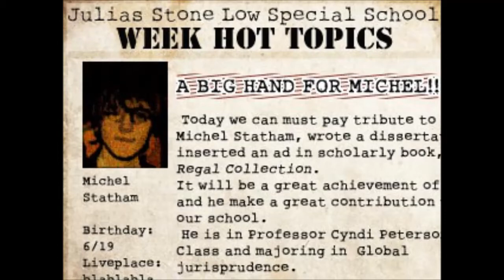The Crooked Man -12- Birthday